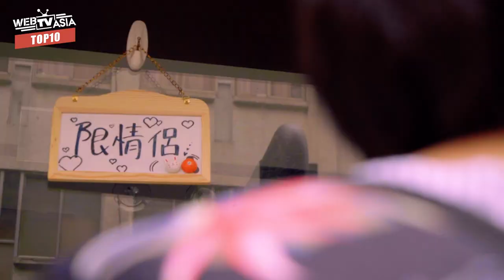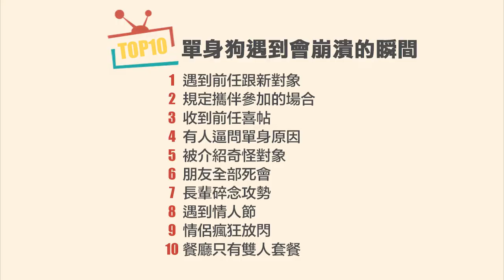WebTVAsia TOP10- 單身狗最痛恨的時刻！收到前任喜帖才第二名？看第一名秒崩潰啊....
【單身狗最恨的時刻！收到前任喜帖才排第二名！？】
情侶說「天天都是情人節」是騙人的...
對我們單身狗來說...才是真的「天天都是情人節」

演員： 泰山Tarzan、王牧語 Bonnie
必看精彩 ✔